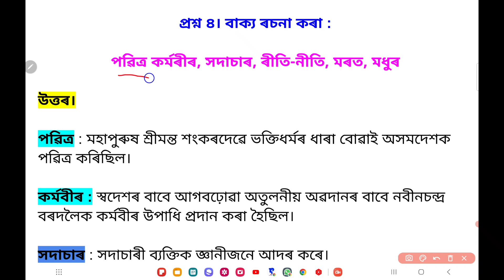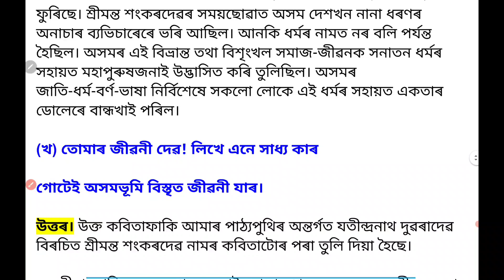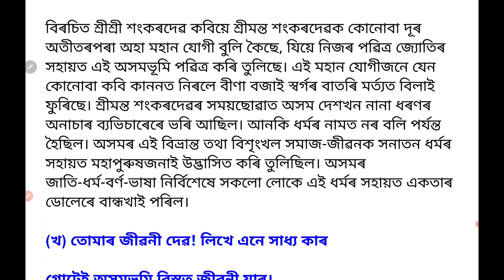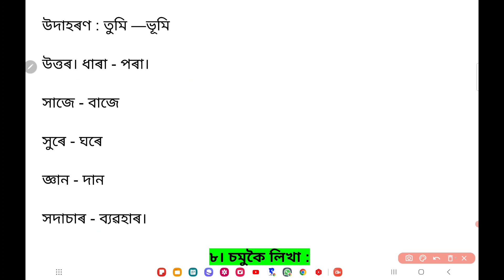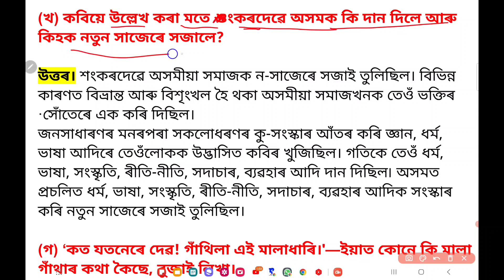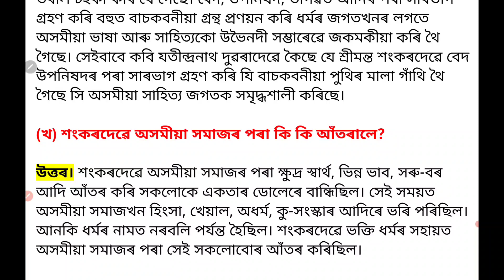শ্ৰী শ্ৰী শংকৰদেৱ - Class 8 Assamese Chapter 8 Question Answer Assamese Medium | Lesson 8 Q&A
Presenting Here Class 8 Assamese Chapter 8 Question Answer with Assamese Medium explanation. Dear Friends or students, in this YouTube video class I'm talking about your class 8 Assamese Lesson 8 (শ্ৰী শ্ৰী শংকৰদেৱ) All Question Answer. I think these questions answer will help you. This YouTube video class is specially designed for Class 8 Assamese Medium students.

📘 Class - 8
📘 Subject - Assamese
📘 Chapter - 8
📘 Medium - Assamese Medium
📘 Lesson Name - শ্ৰী শ্ৰী শংকৰদেৱ